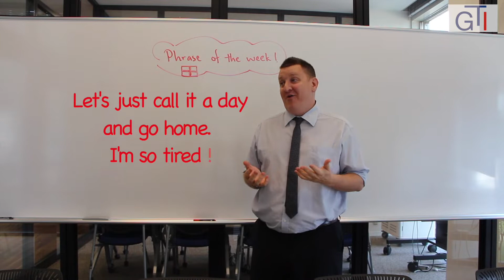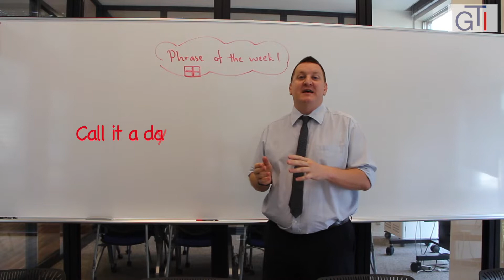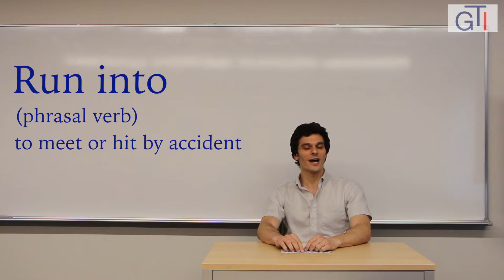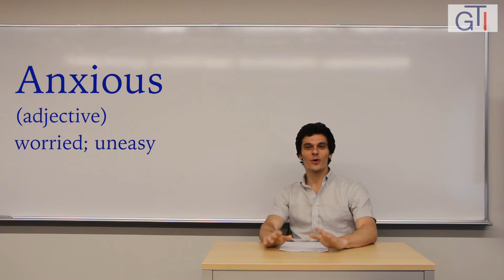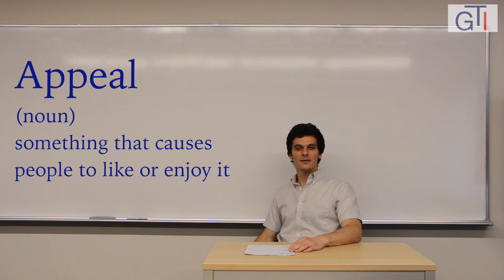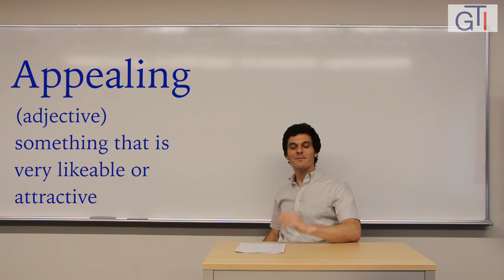Whats Up GTI!?! July 18, 2018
We hope you enjoy our last video of the semester!  Eric and Andrew hosts this week's packed episode.